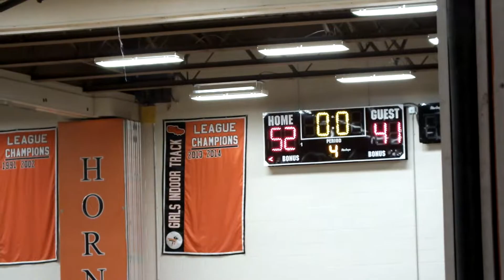Moriah JV vs Plattsburgh 2016 clip4